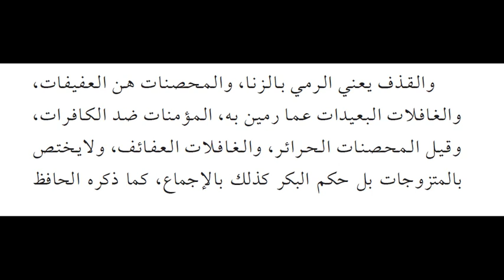مقتبسات من شرح حديث السبع الموبقات